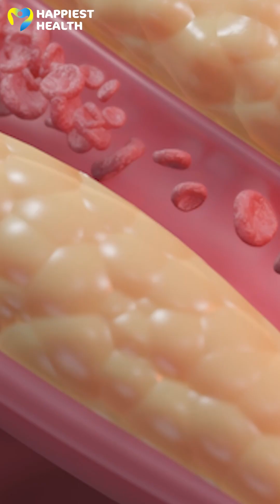New definition for obesity for Indians | Just a Minute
New definition of obesity for Asian Indians living in India has been released after 15 years.

An analysis conducted by National Diabetes Obesity and Cholesterol Foundation (N-DOC), Fortis C-DOC Hospital for Diabetes and Allied Sciences, and All India Institute of Medical Sciences (AIIMS) has redefined obesity for the Indian population. This new classification addresses the unique health challenges posed by obesity in Asian Indians.

The previous guidelines for obesity in Asian Indians, established in 2009 (lead author Prof. Anoop Misra), relied exclusively on Body Mass Index (BMI, a ratio of weight in kg/height in meter square) for diagnosis. Newer research highlights the shortcomings of using BMI alone to accurately diagnose obesity or related conditions, especially for the Asian Indians.

Studies have shown a strong correlation between abdominal obesity in Asian Indians, resulting in inflammation and early onset of comorbid diseases.

Watch the video to know the new definition.